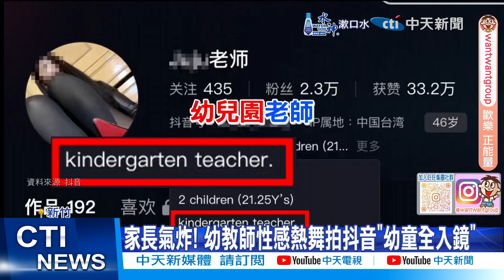【每日必看】家長氣炸! 幼教師性感熱舞拍抖音"幼童全入鏡" 20240915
新竹一名貴族幼兒園老師，竟然在教室內穿著熱褲黑絲襪大跳艷舞，後頭一個個小朋友們，不但全被當成背景入鏡，連小臉都拍得一清二楚，今年三月至今，上傳多部抖音影片，狂吸上萬名粉絲，但家長看到簡直氣炸，狂轟太離譜，是拿小孩拚斗內嗎?!